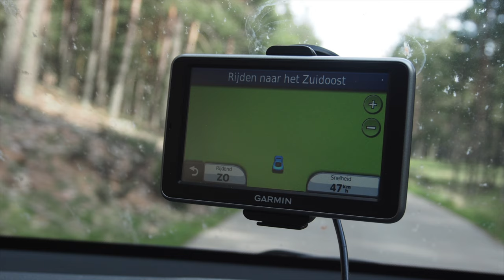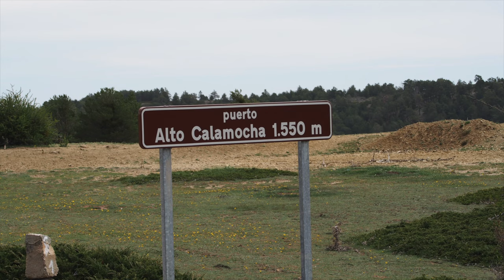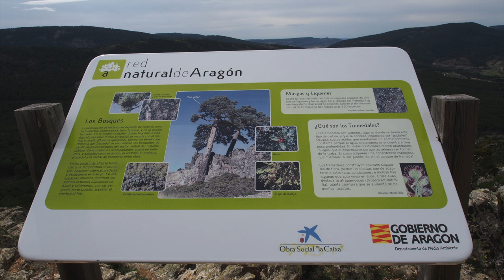2015 05 Spanje 5 Navalafuente naar Orea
2015 Spanje 5
Navalafuente Guadalajara Sacedón Rio Escabas Poyatos Orea Rio de Hoz Seca
Orea Griegos Albarracin Orihuela del Tremedal
Kuifmees,